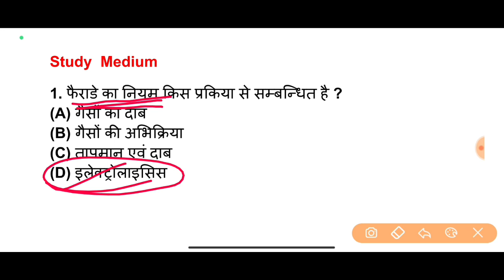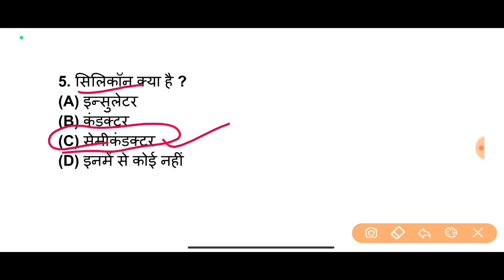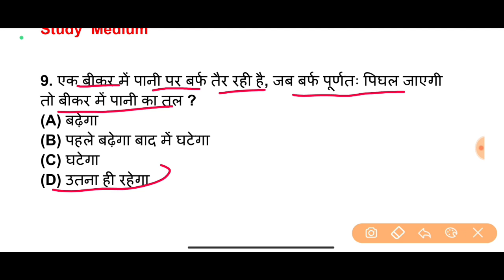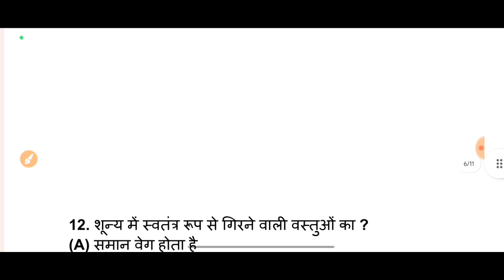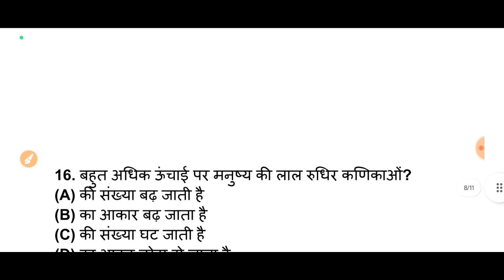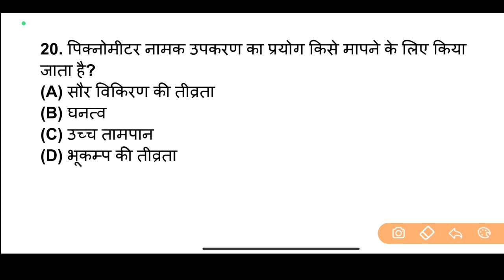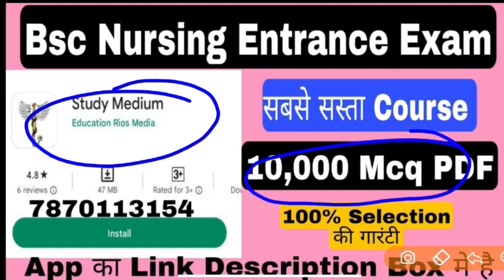BSc नर्सिंग प्रवेश परीक्षा | Physics | Class 82 | Bsc Nursing Entrance Exam | Paramedical | ANM/GNM